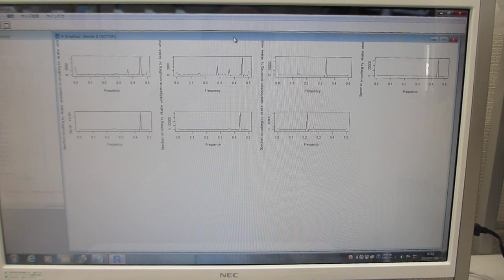超音波の非線形現象解析パラメータによる音圧データの評価技術（超音波システム研究所）